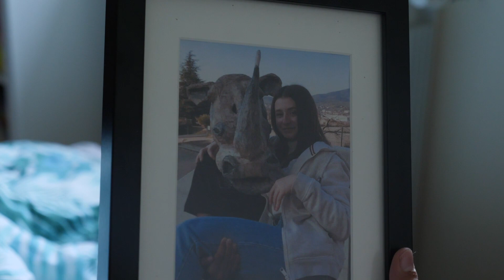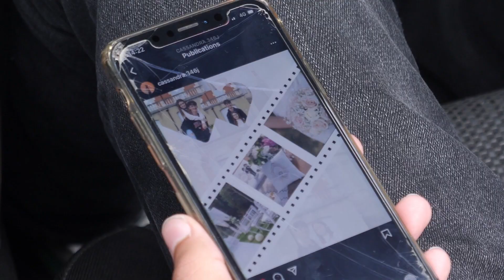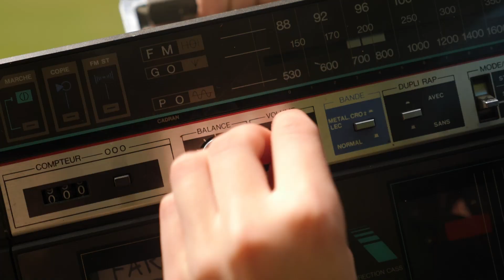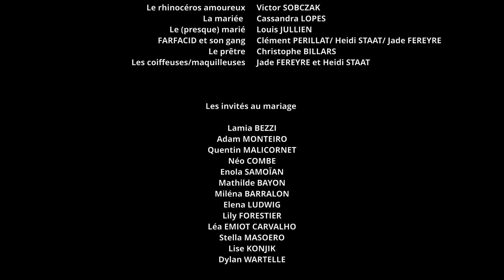FARFACID - Titania -3èmes - 2022-23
Sur une musique originale de l'artiste Farfacid, les élèves de 3° cinéma du Collège des Perrières ont écrit, tourné et monté ce clip.